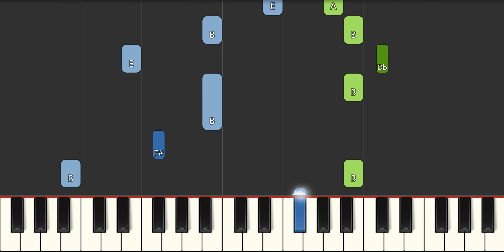The Wiggles Emma's Bow Minuet Slow EASY Medium 4K Piano Tutorial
Learn how to play The Wiggles Emma's Bow Minuet Slow EASY Medium with this 4K Piano Tutorial. Enjoy!
00:00 - Introduction
00:04 - Medium Piano Original Tempo
02:01 - Easy Piano Slow Tempo